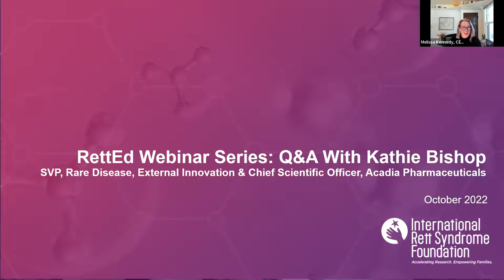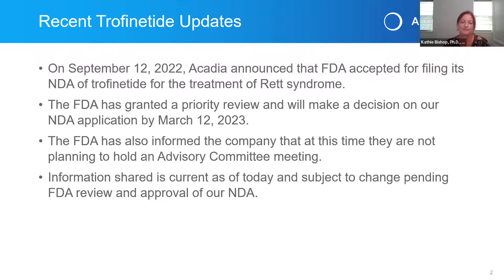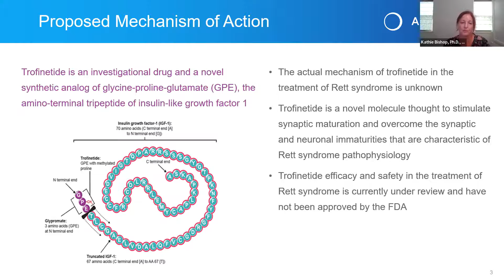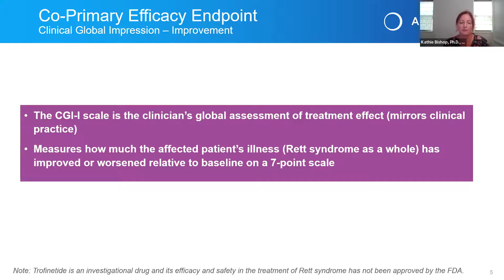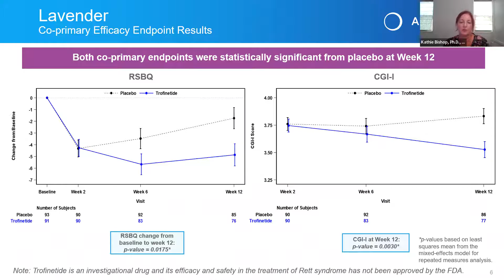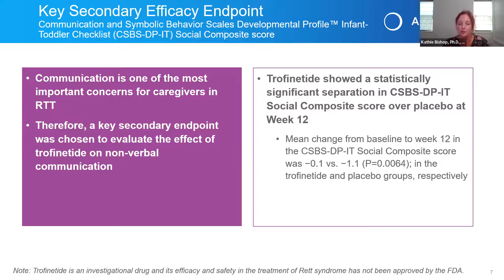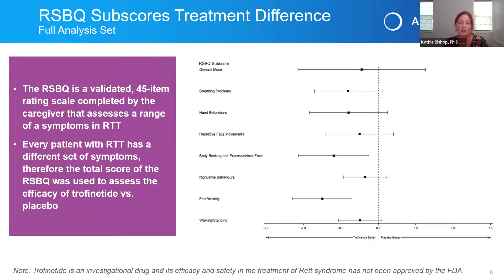RettEd Webinar: Q&A with Kathie Bishop, Chief Scientific Officer, Acadia Pharmaceuticals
In anticipation of the FDA’s priority review of Trofinetide – the first potential treatment for Rett syndrome – we know the Rett community has questions. In this video, Dr. Kathie Bishop, SVP Rare Disease, External Innovation & Chief Scientific Officer for Acadia Pharmaceuticals, answers your most frequently asked questions in conversation with IRSF CEO, Melissa Kennedy, and CSO, Dr. Dominique Pichard. Watch to learn more about the FDA’s decision timeline, how Trofinetide may treat Rett, its common side effects, and much more!